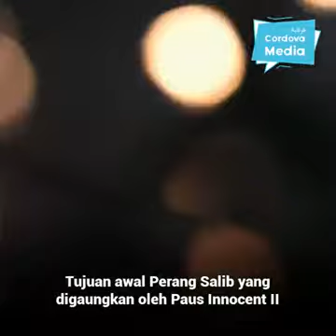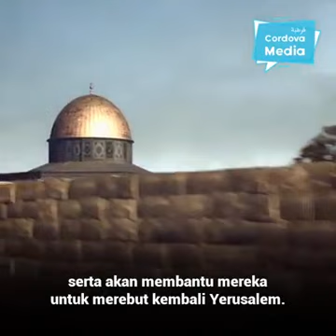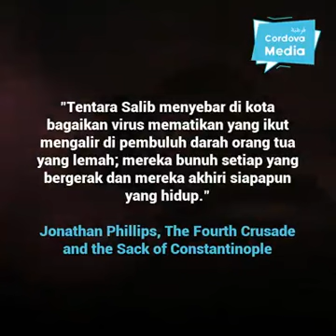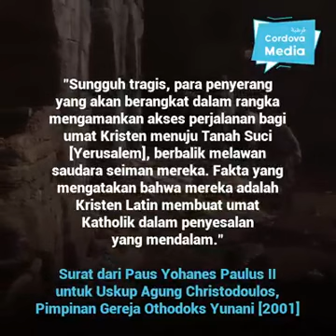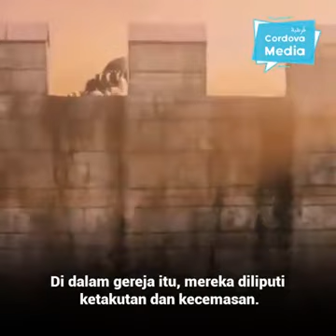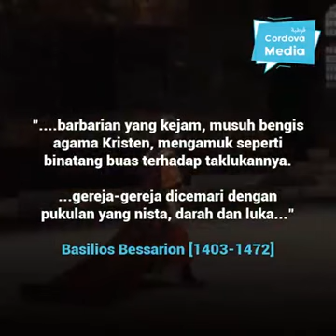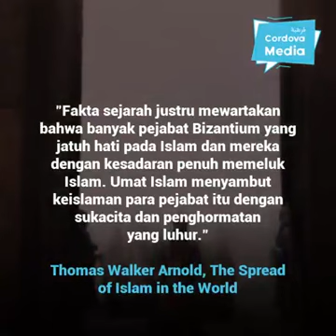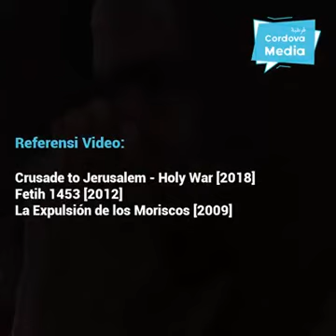MUHAMMAD AL-FATIH - Symbol Toleransi tinggi dunia Islam.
Sultan muhammad Al-Fatih
Toleransi tingkat tinggi Islam
Perang Salib.